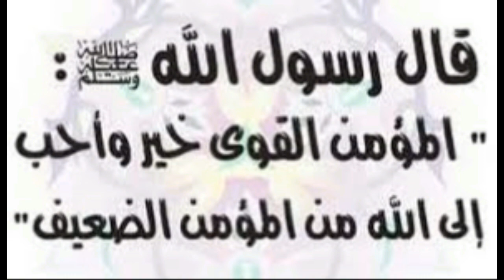jabka kusoo fool leh islaamka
islaamkii oo muqaddasaadkiisii gacanta lagu dhigay.